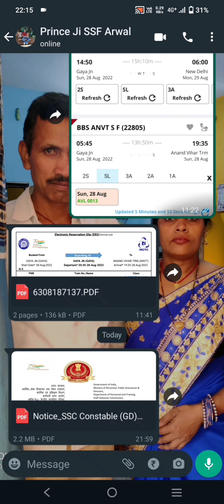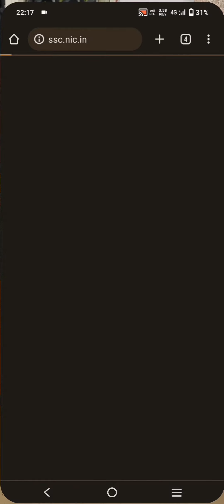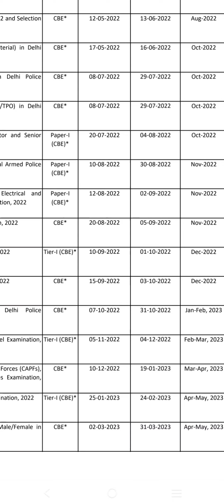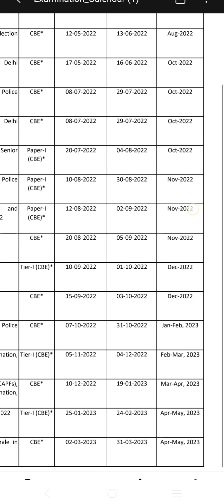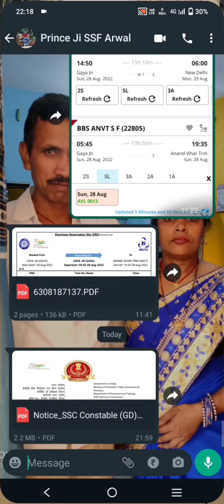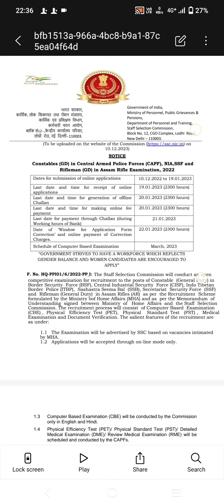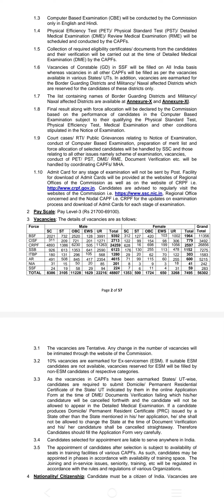🥳इन्तजार खत्म sscgd new vacancy 2022 आ गया 🥳sscgd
👍अब इंतज़ार हुआ खत्म दिखाओ उन्हें जो तुमसे कहते हैं की तुमसे ना हो पाएगा